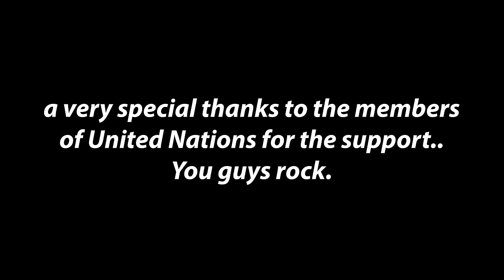Pookie Bear & Tren Man (GROUP REACTION)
My friend group's reaction to me and Gupta's hype video, Pookie Bear & Tren Man. Thanks for the support guys!